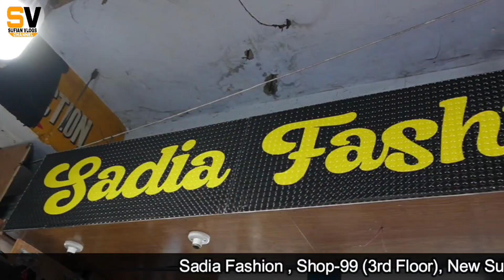চ্যালেঞ্জ প্রাইসের ফরমাল প্যান্ট শার্ট ইতিহাস সেরা দামে | formal Pant shirt price in Bangladesh 2022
address : sadia fashion
99 (3 Tala)
New Super Market  Dhaka-1205